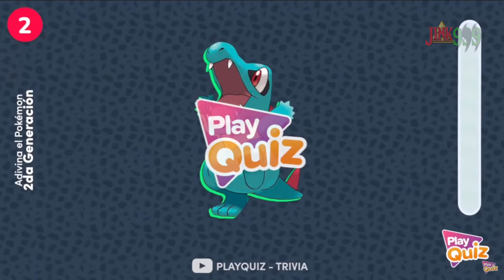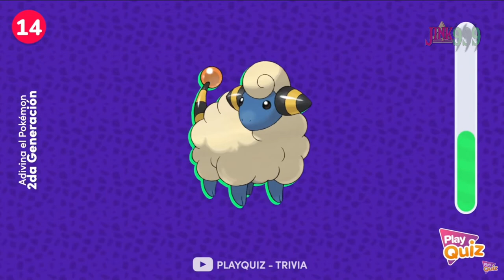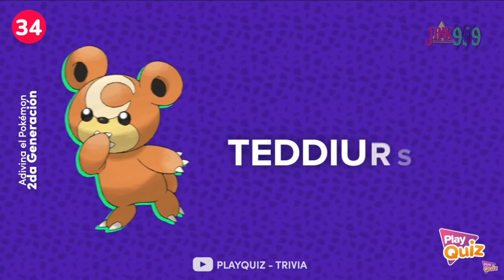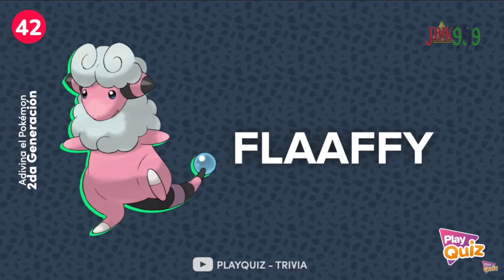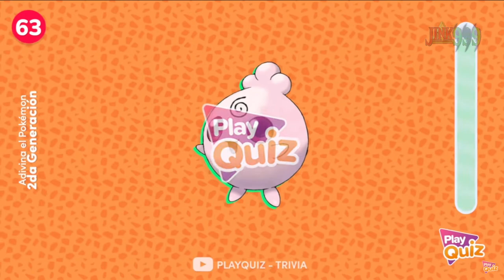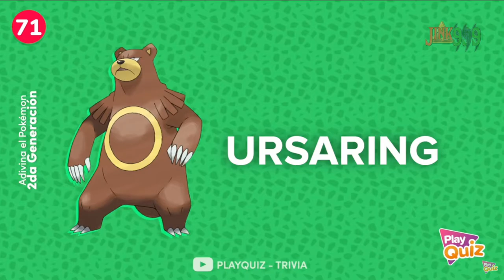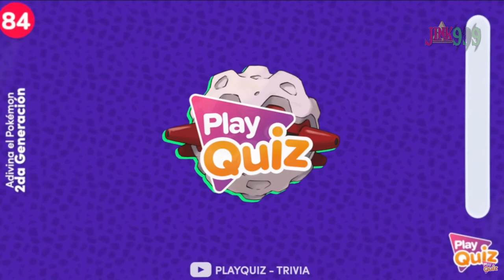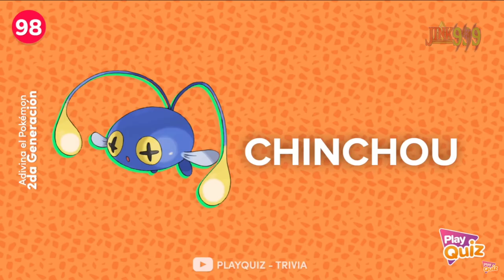🐲JINK999 HACE EL PLAY QUIZ DE POKEMON SEGUNDA GENERACIÓN 🐹⚡??? / 100 POKEMON